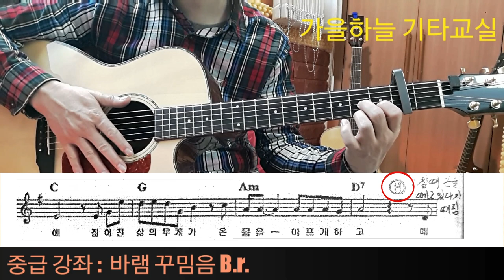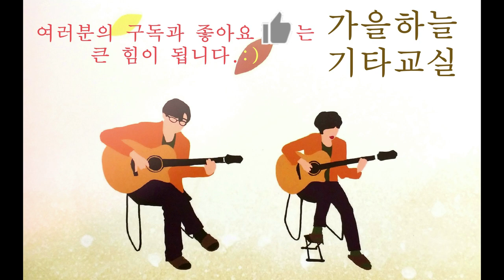(중급28강) 바램(노사연) 베이스런닝 / 가을하늘 기타교실